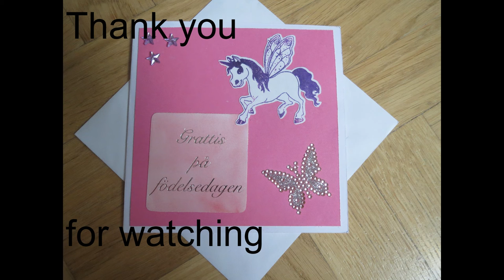Birthday Card for a girl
I made this cute and simple card to my oldest niece who turned 7 years old.